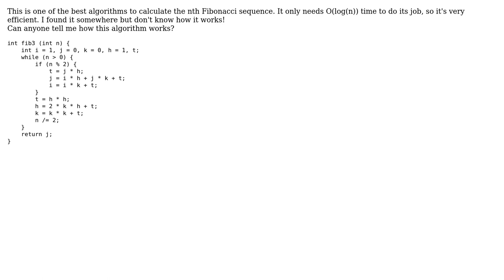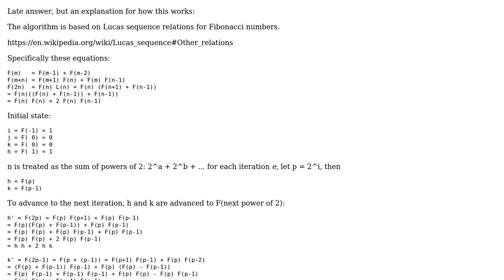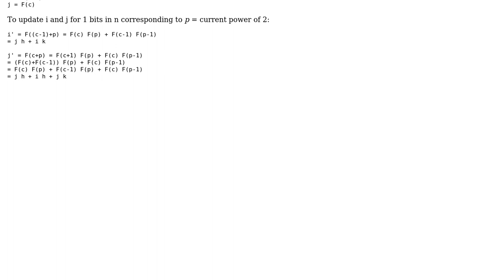Software Engineering: How does the Fibonacci exponentiation by squaring algorithm work?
With thanks & praise to God, and with thanks to the many people who have made this project possible! | Content (except music & images) licensed under CC BY-SA | Music | Images & others | With thanks to user Robert Harvey user rcgldr user Rasool user Eugene user Deduplicator and the Stack Exchange Network Trademarks are property of their respective owners. You are responsible for your own actions.